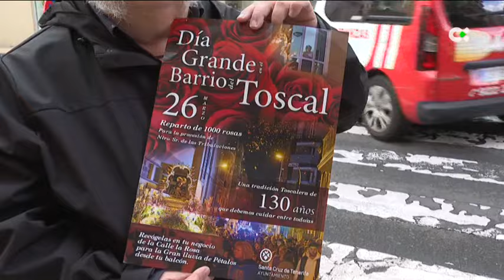El Señor de las Tribulaciones saldrá en procesión este martes por las calles de S/C de Tenerife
La procesión del Señor de Las Tribulaciones es una de las más populares de Santa Cruz de Tenerife. Esta noche recorrerá las calles de El Toscal.

Informa: Cristina Falcón |El Toscal, Santa Cruz de Tenerife
Imagen: Sergio Bencomo

Declaraciones de:
* Gerardo Acosta | Vicepresidente Asociación  Zona Centro
* Carlos Sabina | Colaborador Zona Centro
* Purificación Dávila | Concejala distrito Centro- Ifara de Sta. Cruz de Tenerife